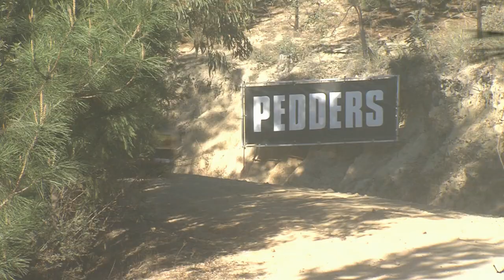4WD Series Winners - ARC 2015 National Capital Rally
It was a tit for tat battle at the top in the 4WD national series this weekend with Mick Patton, Justin Dowel and Marcus Walkem all fighting for point and top spot on the podium. In the end, it was Mick Patton taking the honours, and Dean Herridge is with all three teams to bring you the news from their weekends.